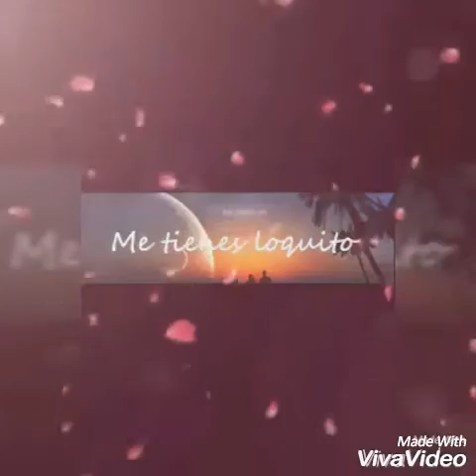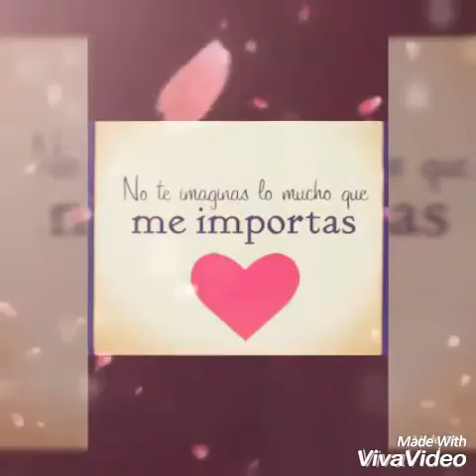Al fin te encontré